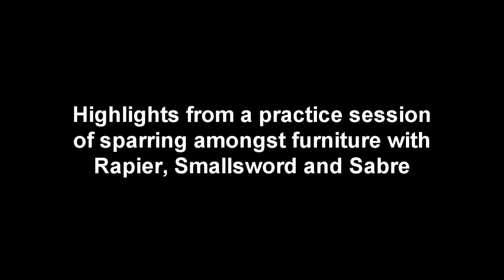Brawling in a Party room with Rapier, Smallsword & Sabre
Selected bouts between Nick, Mike, Jake and Dave of the AHF.  Dave and Jake have sabre and longsword experience but are beginners to rapier, hence their rapier fights mixing more sabre style in.

Also sxcuse Dave's jeans, he forgot some of his kit!  Weapons used are Hanwei Practical 43" rapiers, Hanwei Hutton sabres, Hanwei Fencing Court Sword and Sport 7 French Smallsword.

This training was done to multiple hits where neccessary.